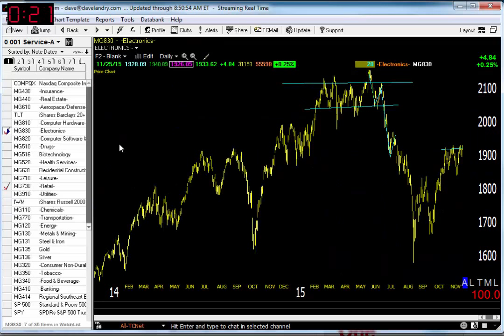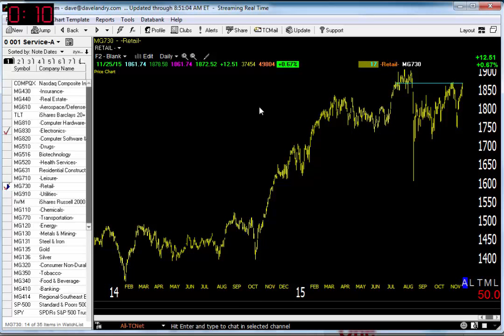11/27/15 Dave Landry's Market In A Minute-Market Due For Large Move